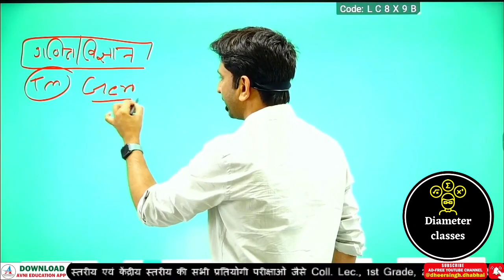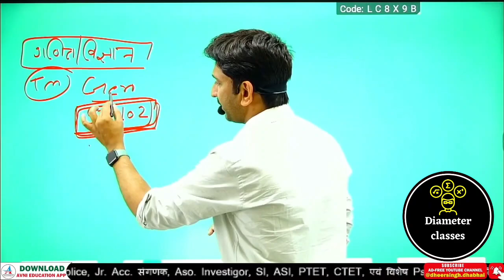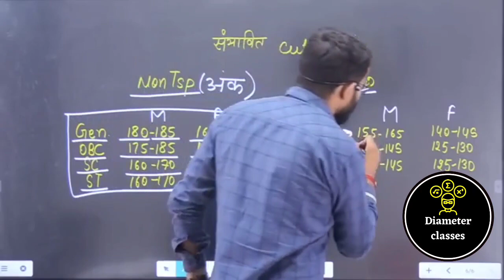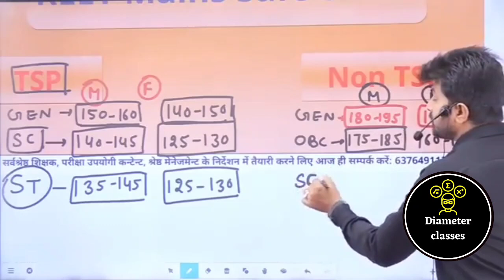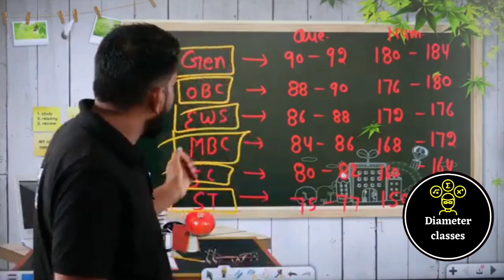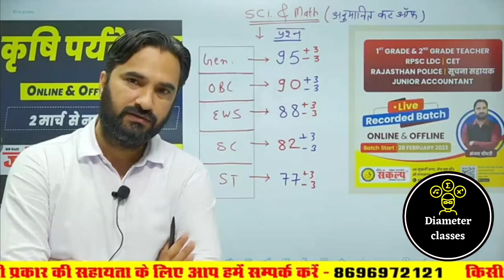REET MAINS 2023 LEVEL 2 SCIENCE MATHS CUT - OFF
REET MAINS 2023 LEVEL 2 SCIENCE MATHS CUT OFF MARKS BY EXPERTS | Check Now | @DiameterClasses

check your reet mains level 2 SCIENCE MATHS cut off marks by TOP 5 EXPERTS now.

cut off marks by Dheer Singh sir
cut off by lakshya classes Udaipur
cut off by byjus
cut off by adda 24 Rajasthan
cut off by Quality education

then set your goal .

Reeet level 2 2nd shift complete answer key

Thanks for watching. reet answer key 2023reet 2023 answer keyreet mains answer keyReet science maths cut off 2023reet 2023 cutoffScience maths level 2 cut offcut off kya hota haicut off kya haiCut off marks kya hota haidheer singh dhabhai motivationDheer singh dhabhaireet 3rd grade mainsLakshya classes udaipur sankalp classes Adda 24 Rajasthan @diameterclssses @dheersinghdhabhai @lakshyaclassesudaipur @sankalpclasses